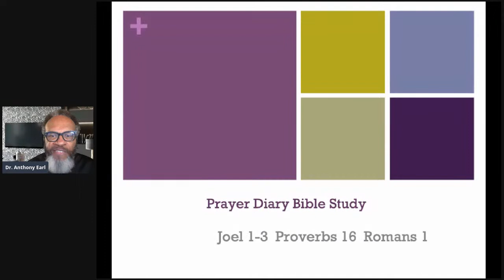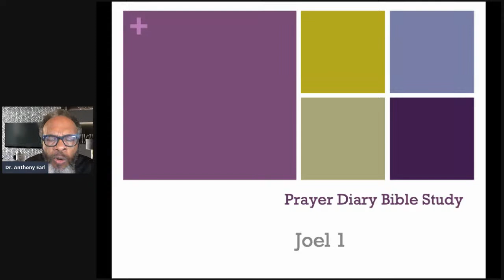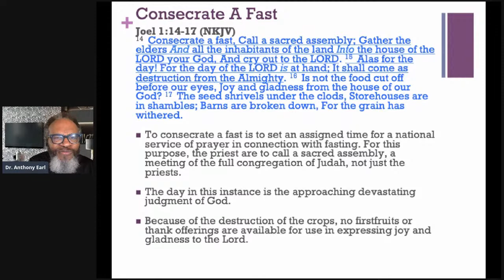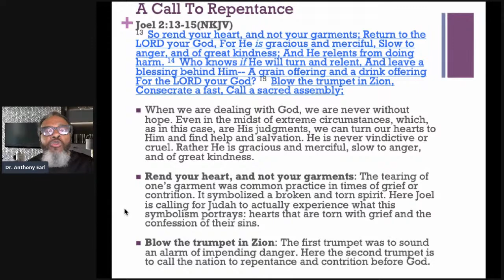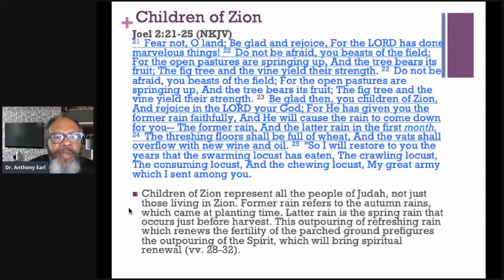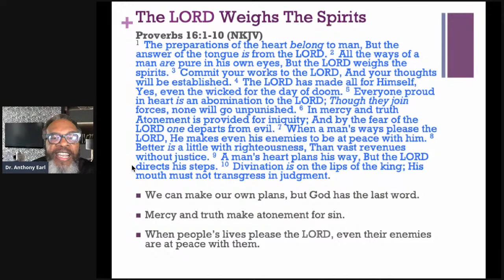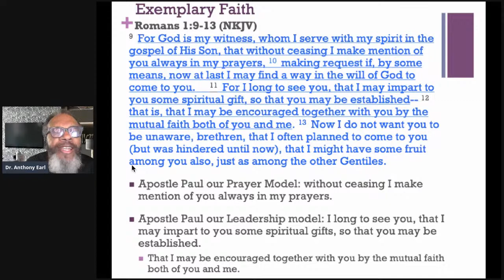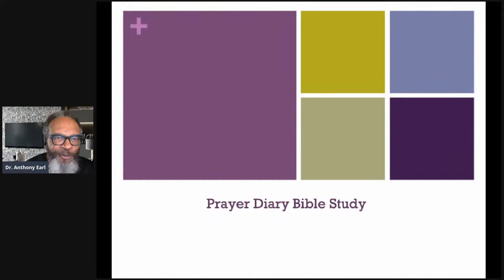Why Every Believer Should Practice Fasting- Joel 1-3, Proverbs 16, Romans 1